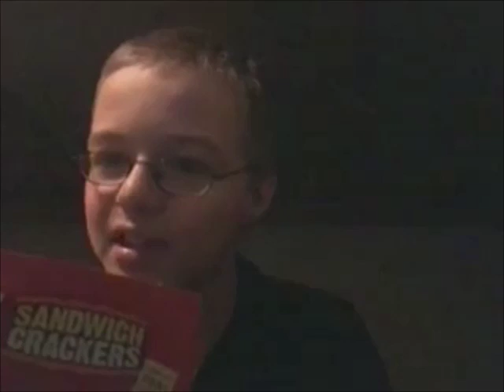Cheez-It Sandwich Crackers Review (Fail)